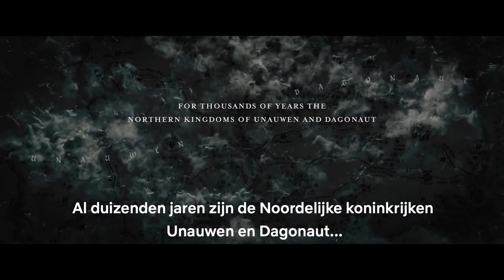The Letter for the King - Teaser - Netflix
Vanaf 20 maart is op Netflix The Letter for the King te zien. De serie is gebaseerd op het kinderboek 'De brief voor de koning' van Tonke Dragt. Lees meer op